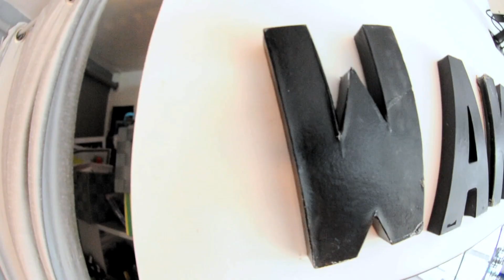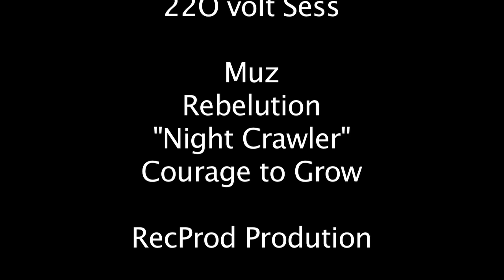220 Volts Sess by Tom HEBERT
Tom HEBERT Wakeboarding by night with his friends, good action and nice night ride.